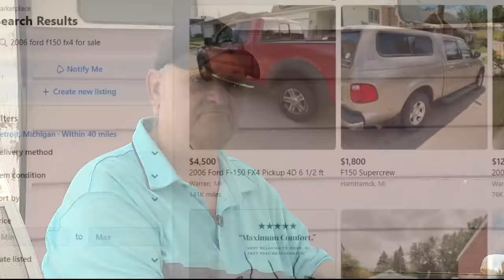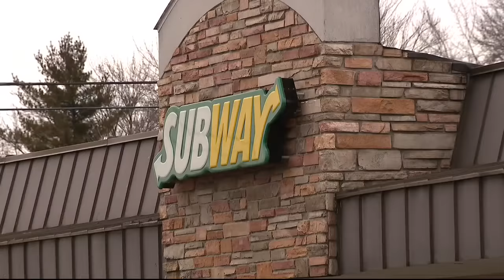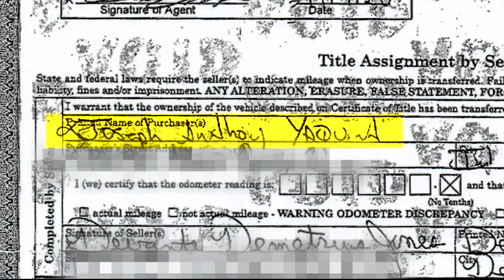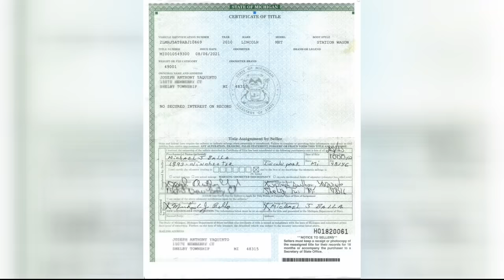Hall of Shame: Wolchek drives used car creep crazy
Say hi to junk car Joe. He may be slick, but Problem Solver Rob Wolchek is slicker.